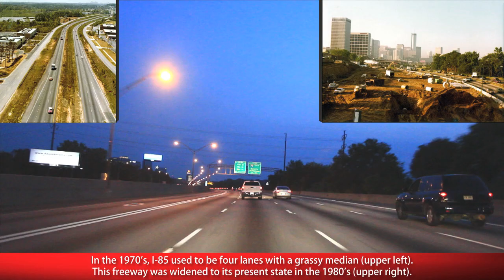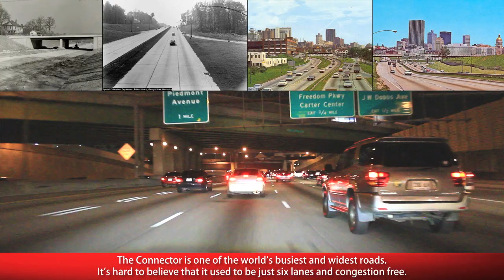Atlanta Freeways At Night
This video is a co-production between Freewayjim and myself and features the Atlanta skyline from three different angles along some of the widest, busiest freeways in the world. Along the way, you'll see a panoramic view of the Downtown and Midtown skylines, the Downtown Connector,and the new I-285 runway tunnel at Hartsfield-Jackson Atlanta International Airport, the world's busiest airport.